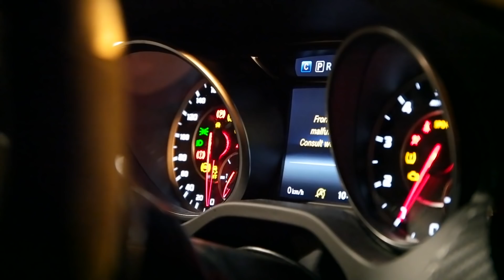TeamSKGarage // Singapore Night Shoot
One night out with Singapore's SK Garage to film a short video for them!